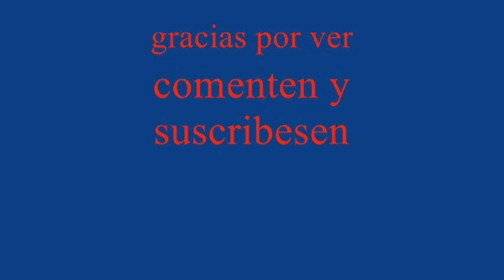el pingüino espartano XD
bueno este es un video que encontre ojala que les guste
este pinguino se cre leonidas XD es una parodia de 300